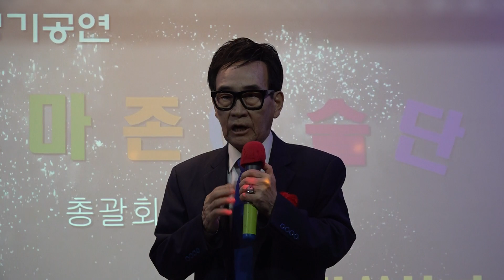가수 한방아 메들리 아마존예술단정기공연 세시봉 2023년 3월 24일